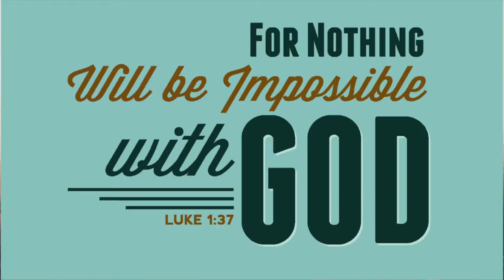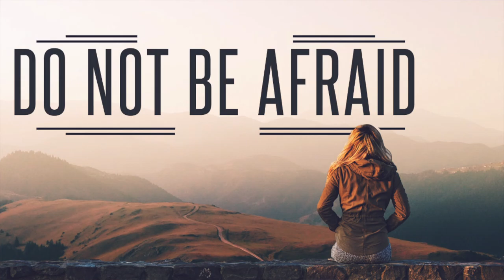The Arrival - Do Not Be Afraid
As Mary was visited by the angel and was told about baby Jesus, she was pledged to be engaged to Joseph. The level of fear must have been unprecedented. Yet, the angel of the Lord told her: "Do not be afraid."